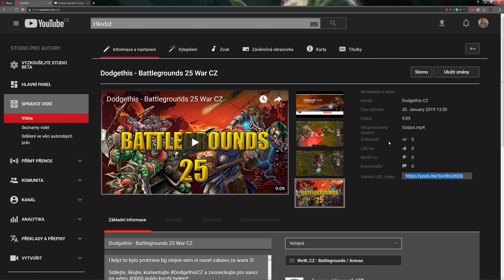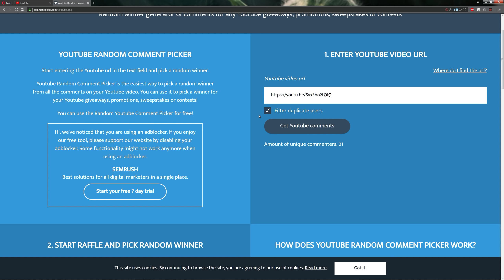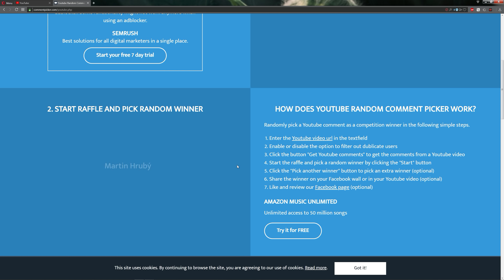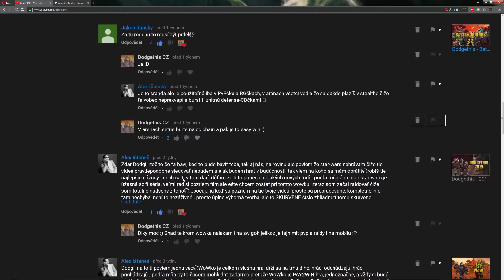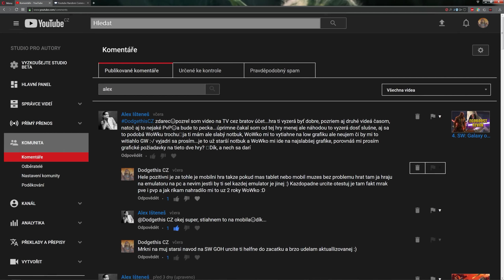DodgethisCZ - Vyhlaseni viteze 4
Prvni vyherce v nasi obnovene soutezi o 40000g!! Gratuluju! :)

Sdilejte, likujte, komentujte DodgethisCZ a zvoneckujte pro sanci na vyhru 40000 goldu kazdy tyden!!

▌KANÁLY:
▌TAGY: sk, pve, pvp, Dodge, DodgethisCZ, Dodgethis, cz, czech, czech republic, navod, cesky, slovensky, navody, guide, wow, WorldofWarcraft, MOP, sk, item, dungeon, title, mount, world, of, warcraft, video game, rogue, guldan, transmog, horde, aliance, legion, pre-patch, demon invaze, legion, pvp, 40000, goldu, gold, vyhra, vyherce, soutez, WorldofWarcraft, Soutez, vyhlaseni, viteze

Diky za zhlednuti :)